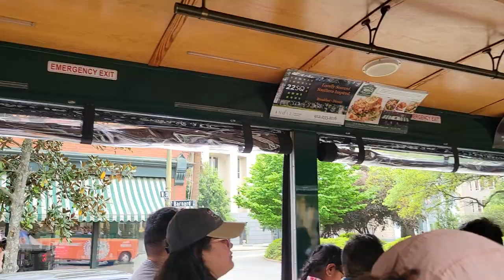🚎!!Trolleying Thru Savannah Georgia!!🚎